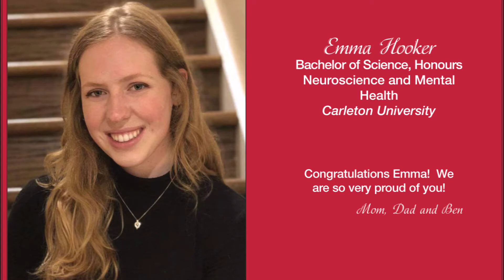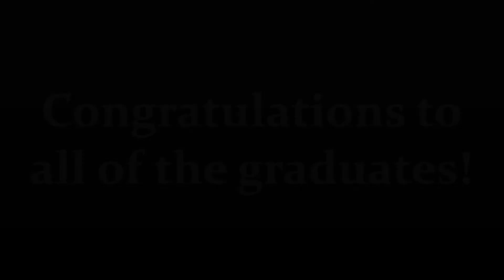Hats Off To Our Grads!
Congratulations to all of our local grads! Good luck in your next chapter.